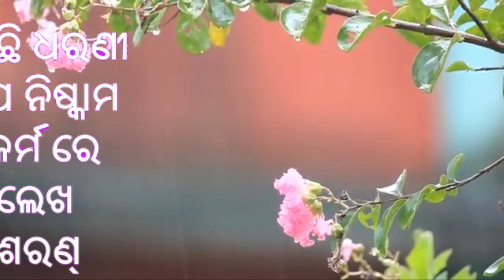Mahima Alekha Bhajan,He mahima shyam Satya sanatana